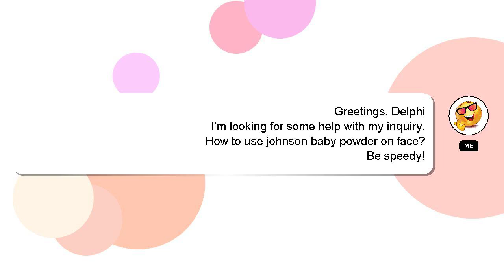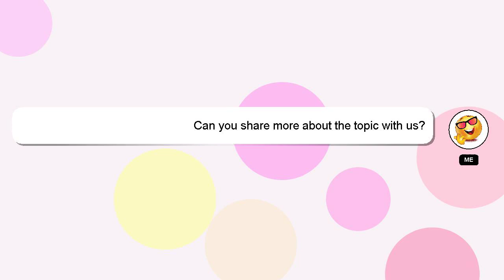How to use johnson baby powder on face?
A brief introduction of myself, Welcome, I'm Delphi. I can be of service in providing you with answers to your inquiries. - How to use johnson baby powder on face?

I welcome your comments and chats if you have more detailed queries. A 'heart' from me will be given as a sign of appreciation for your answer.

*2 What we are experimenting :*